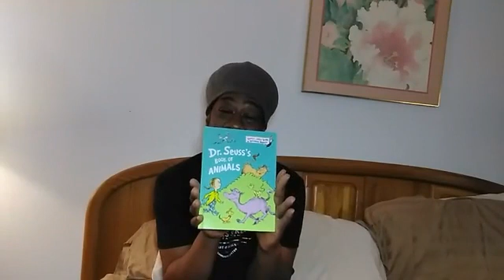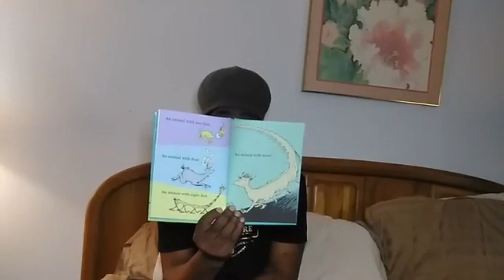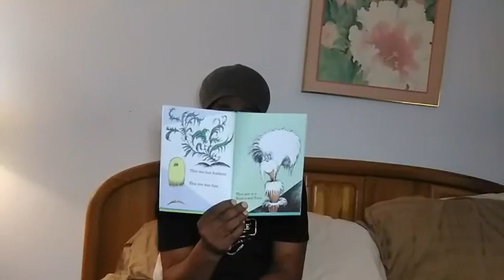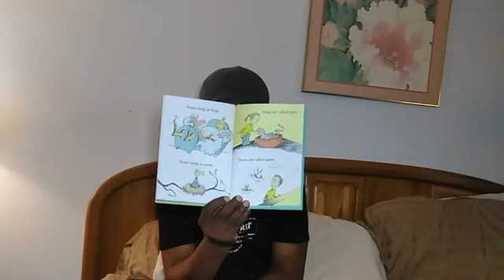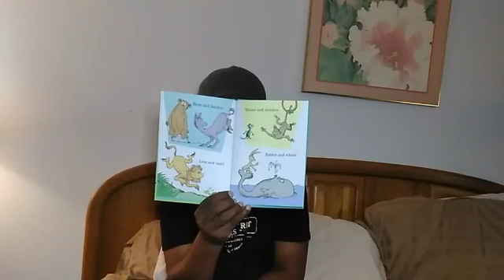BEATnik Story Time Vol. 16 DAYTIME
This is Episode #16 of BEATnik Story Time! BEATnik Story Time was created to provide parents with some much needed time to catch up on Household Duties or to help provide some needed quality family time together over Children's Stories read by D.R.E.S. tha BEATnik, Available On-Demand here at YouTube.com/user/DRESthaBEATnik For Promotional Use Only